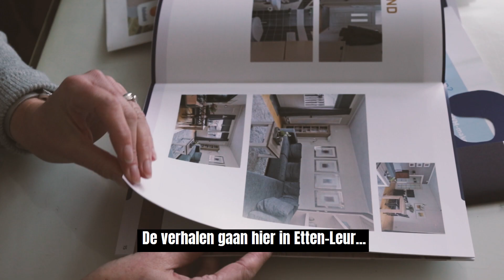Wooncrisis: Elianne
Elianne vertelt over haar wooncrisis. Na een scheiding moet ze haar woning uit, die ze niet meer kan betalen. Maar de wachttijden zijn in haar woonplaats zo'n 8 jaar. Ze ligt 's nachts wakker van haar